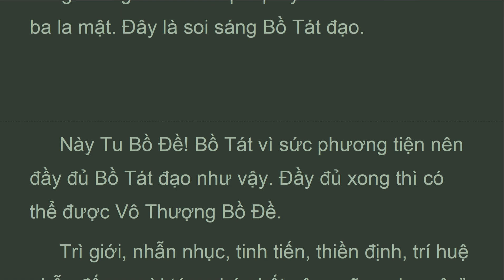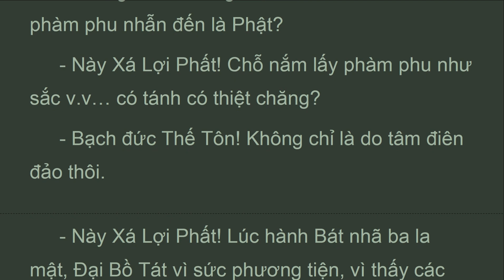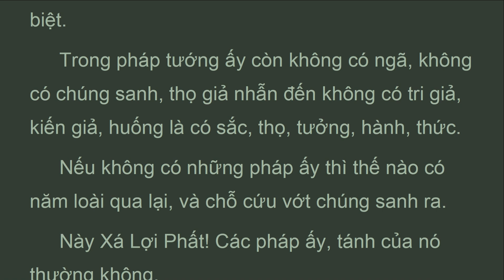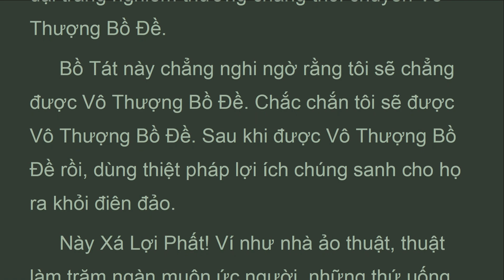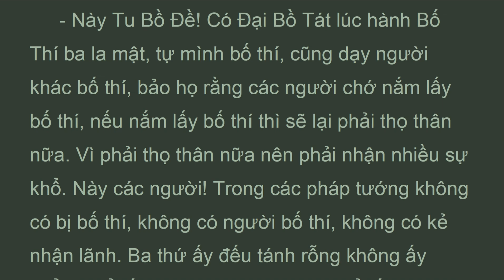KBNy_81A_M.Bắc,Phẩm Cụ Túc Thứ 81, Kinh Bát Nhã Ba La Mật, Thích Trí Tịnh (Feb 2022)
PHẨM CỤ TÚC
 THỨ TÁM MƯƠI MỐT
 Ngài Tu Bồ Ðề bạch đức Phật: “Bạch đức Thế Tôn! Nếu Ðại Bồ Tát hành sáu ba la mật, mười tám không, ba mươi bảy pháp trợ đạo, mười trí lực, bốn vô úy, bốn trí vô ngại, mười tám pháp bất cộng mà chẳng đầy đủ Bồ Tát đạo, chẳng có thể được Vô Thượng Bồ Ðề, vậy Ðại Bồ Tát phải thế nào để được Vô Thượng Bồ Ðề?.
 Ðức Phật bảo ngài Tu Bồ Ðề: “Lúc hành Bát nhã ba la mật, nếu Ðại Bồ Tát vì sức phương tiện nên hành Ðàn na ba la mật: chẳng thấy có bố thí, chẳng thấy có người thí, chẳng thấy có người thọ, cũng chẳng xa rời các pháp ấy mà hành Ðàn na ba la mật. Ðây là soi sáng Bồ Tát đạo.
 Này Tu Bồ Ðề! Bồ Tát vì sức phương tiện nên đầy đủ Bồ Tát đạo như vậy. Ðầy đủ xong thì có thể được Vô Thượng Bồ Ðề.
 Trì giới, nhẫn nhục, tinh tiến, thiền định, trí huệ nhẫn đến mười tám pháp bất cộng cũng như vậy.

Phẩm Cụ Túc Thứ 81